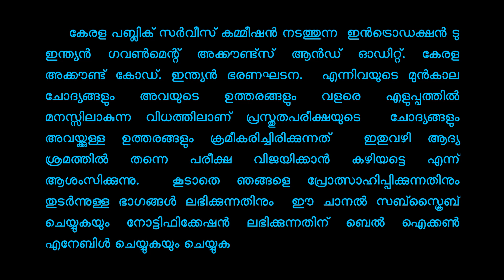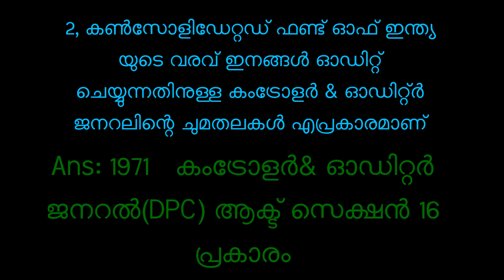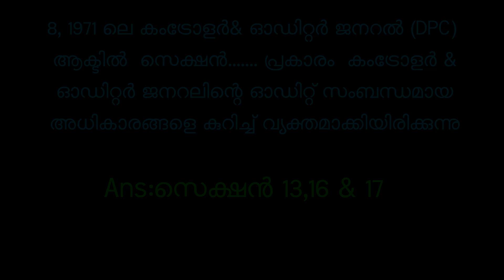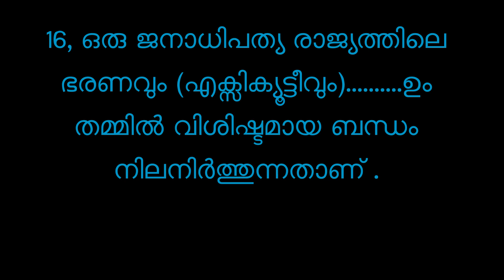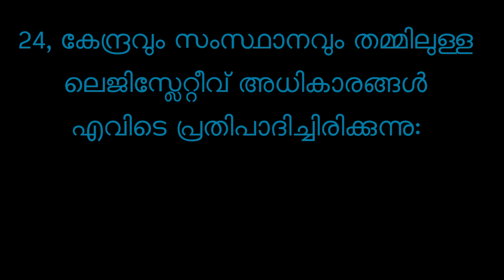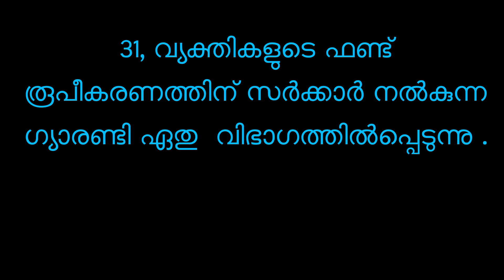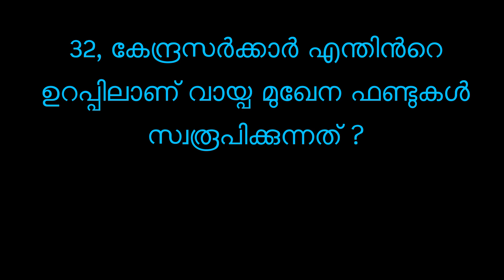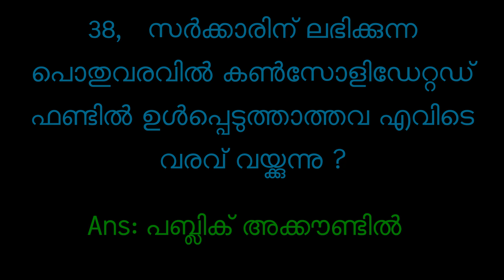ഇന്ത്യൻ ഗവൺമെന്റ് അക്കൗണ്ട്സ് ആൻഡ് ഓഡിറ്റ് Part II